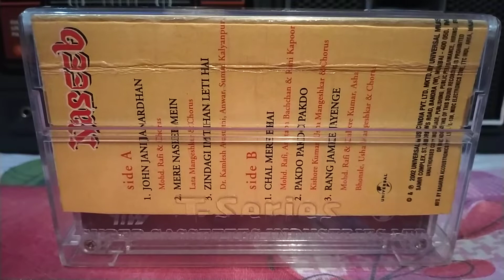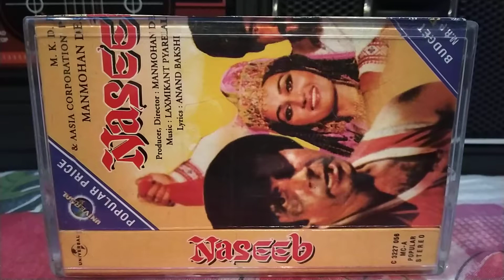Mere Naseeb Mein Tu Hai Ki Nahi (From-Naseeb) -Played On My PHILIPS AM174 Audio Cassette Player.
Movie-Naseeb, Singer-Lata Mangeshkar & Chorus, Lyric-Anand Bakshi, Music-Laxmikant Pyarelal, Music Label-Universal Music India Ltd.